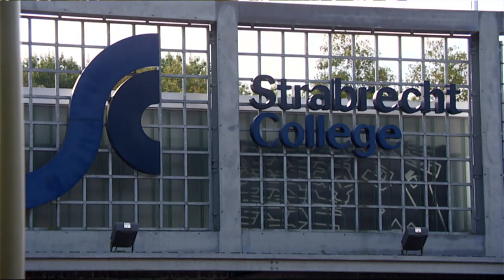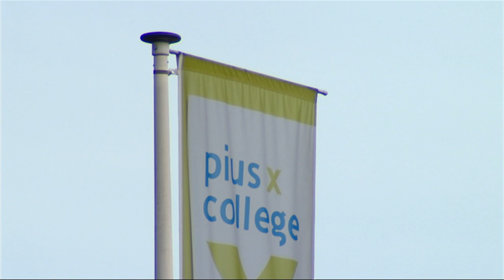Seksfilmpjes op scholen: reacties en maatregelen